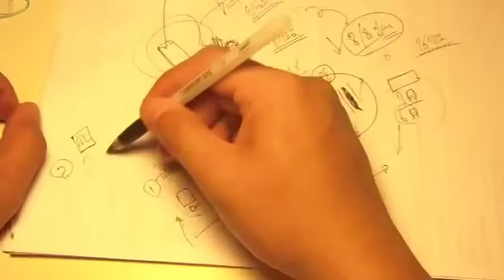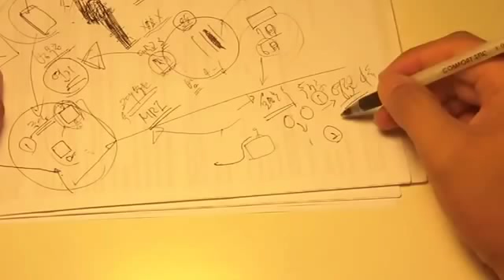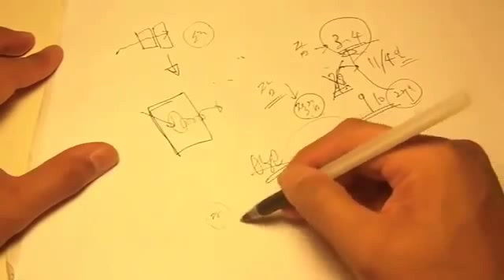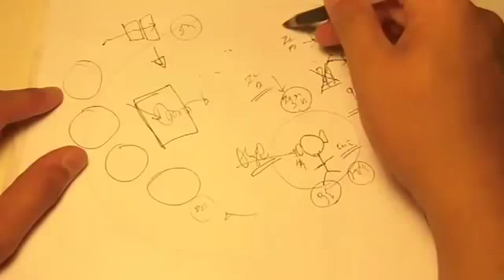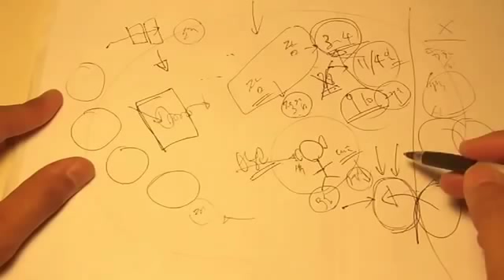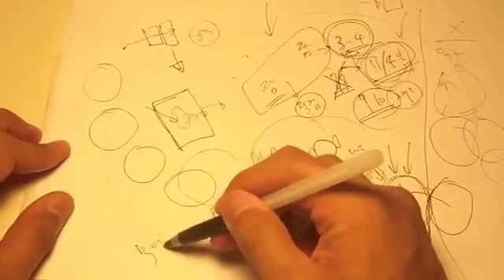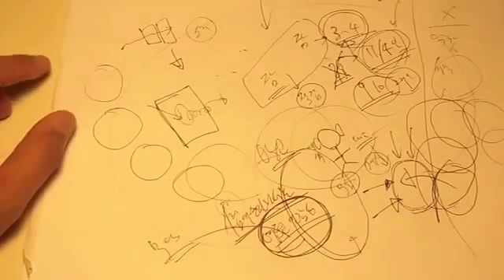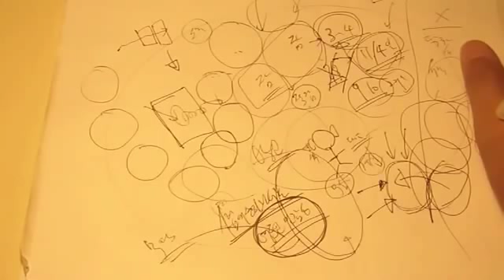가위눌림은 악한영의 공격이다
출처 : pann / 글쓴이 : 루렌시안님 제보는 여기 클릭 ▷ 본인 또는 지인이 겪은 실화 무서운이야기,웃긴이야기, 감동적인이야...

저의 짧은 간증입니다. 대학3학년때 주님을 정말 요란하게 만나면서 실제로 제가 겪은 현상들입니다. 가위눌림 및 여러 설명하기 어려운 현상을...

(사 61:1-3) 『[1] 주 여호와의 영이 내게 내리셨으니 이는 여호와께서 내게 기름을 부으사 가난한 자에게 아름다운 소식을 전하게 하려 하심이라...

이 시대 십자가의 복음은 하나님의 영광을 잃어 가고 있으며, 매년 수많은 교회가 문을 닫고 있습니다(렘 10:21). 이러한 영적 침체의 현실에서 저희...

제보는 여기 클릭 ▷ 본인 또는 지인이 겪은 실화 무서운이야기,웃긴이야기, 감동적인이야기,사랑이야기 등 많은 제보바랍니...

가위눌림 원인과 대처법, 극복한 경험담 질문 하나. 가위눌릴때는 왜 몸이 안움직여져요? 가위 눌림에서 가위는 어디서 나온말 가위눌...

안녕하세요. K2입니다. SBS 미스터리특공대에서 가위눌림으로 고통을 호소하는 사례자와 함께 잠실 법당으로 찾아왔습니다. 선생님께서는 사례자...

제보는 여기로 보내주세요 ▷ 본인 또는 지인이 겪은 실화 무서운이야기,웃긴이야기, 감동적인이야기,사랑이야기 등 많은 제보바...

정법시대 대한민국 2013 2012년 6월 [정법강의] 630강 가위눌림 질문1: 꿈 속에서 가위눌림을 당한 적이...

마지막 시대를 살아가